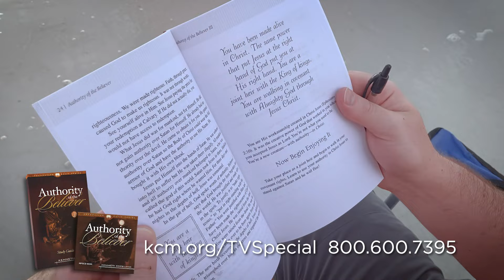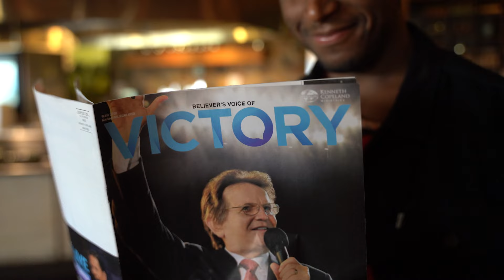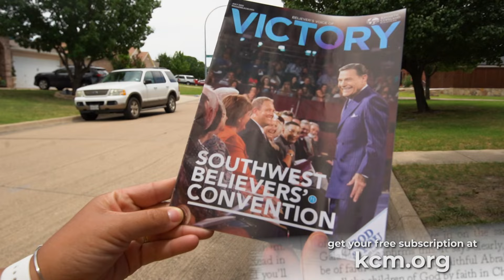Command Authority Must Be Delegated by God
Trying to meet your own needs? Watch Kenneth Copeland on /Believer’s Voice
of Victory/ as he shares a word of warning. Learn how command authority must
be delegated by God and how you and your family can correctly walk in your
authority as followers of Christ for generations to come!